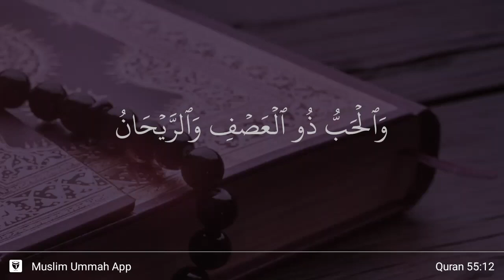Ar-Rahman ayat 12